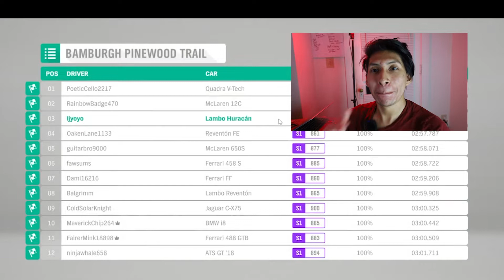My buggatti is Yellow - Forza 4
Game we are playing today is

Hungry?? $20 off a $25+ order when you order Uber Eats